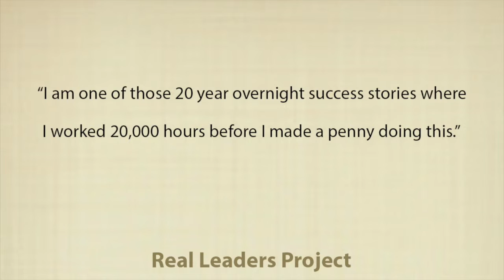John Ondrasik - "Five for Fighting" on music, song writing, and work ethic